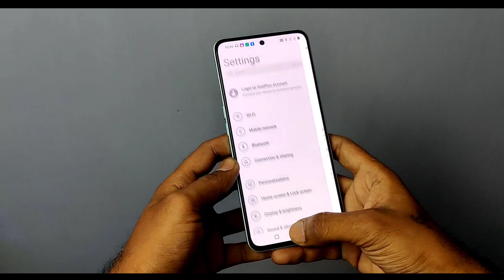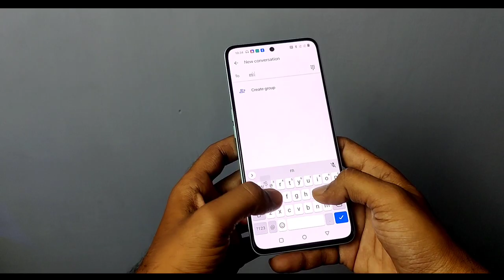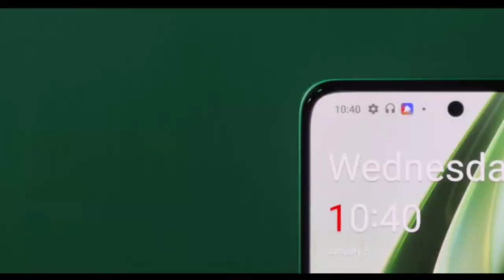oneplus 10r Unboxing & Review | "This Can't Be OnePlus" Don't Buy !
Friends Ajj Hum Bat karne Wale hai ki OnePlus Ke 10r 5G  Smartphone Ke bare Main Ki Kya Ye Smartphone Really Upgrade Model hai Ya Fir Downgrade To video Ko emd Tak Jarur Dekhna.

Yaha Pe Is Phone Main Kuch Hardware Ko Removed Kar Diya Hai Like Jaise Alert Slider.
Body Design Ki bat Kare Toh Back and Side Frame Bhi Plastic Ki Milati Hain To Yaha Oe Mano OnePlus Downgrade Kar Raha hai Apne New Flagship Smartphone Ke Andar.

oneplus 10r Camera 50MP with Sony IMX766 with esi AND ois
oneplus 10r Have Flagship Processor Chip Mediatek Dimensity 8100-MAX
oneplus 10r Have 80W And 150W Supervooc Charger
Oneplus 10r Is Coming With Back and Side Frame Plastic Body
How To Performed 10r in bgim
oneplus 10r is gaming phone
oneplus 10r unboxing
oneplus 10R

"However, Opinion Mentioned In This Video Is Completely Personal And Based On My Usage Only "